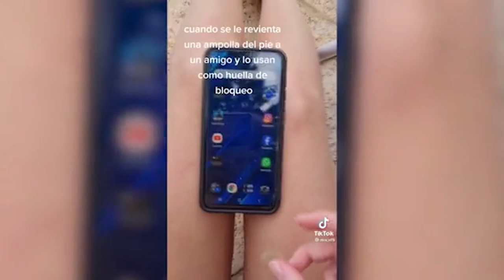Usan ampolla del pie para desbloquear un teléfono